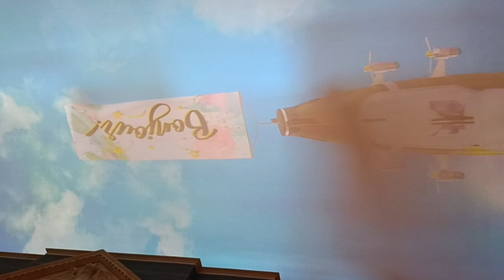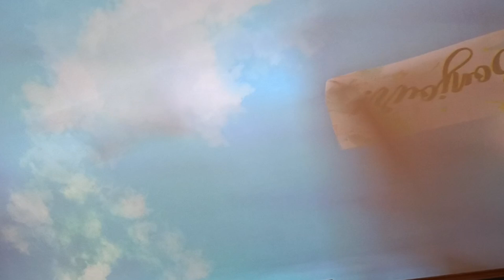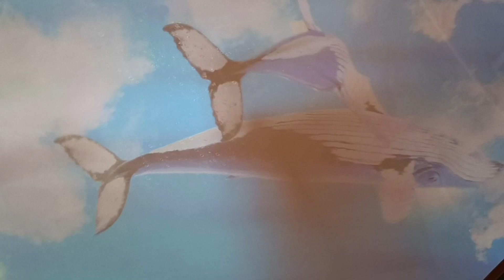MY NEW DISCOVERY WITH MY FRIENDS.IN VENESIAN TO PARISIAN..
MY BEW DISCOVERY IN VENESIAN TO PARISIAN WTH MY FRIENDS..LETS GO...TARA..